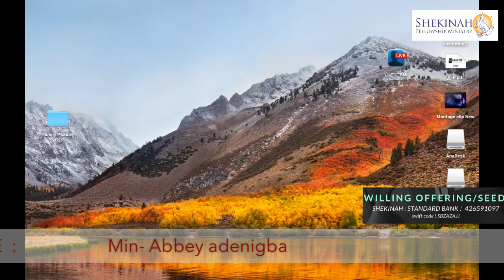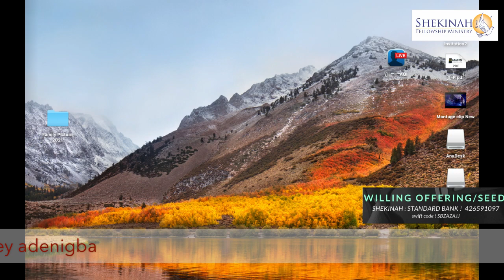THE COMPONENTS OF RESILIENCE 1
FLEXIBILITY , HUMILITY IN UNCONTROLABLE CIRCUMSTANCE . 1 SAMUEL 27:3-6  .1 SAMUEL 30:6